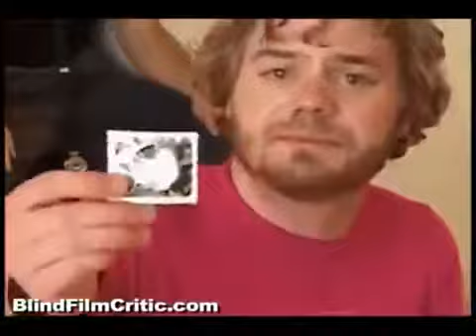Muere Ryan Dunn.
Muere Ryan Dunn El Actor En Jackass